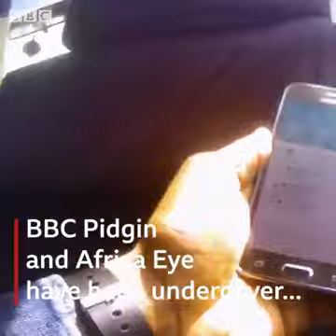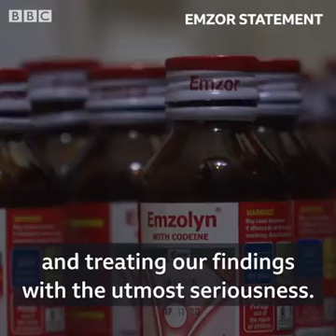How Codeine Cough Syrup Is Destroying Thousands Across Nigeria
The danger in consuming Codeine Cough Syrup